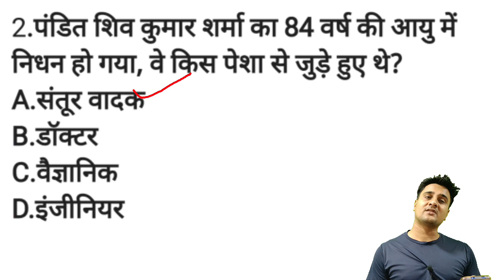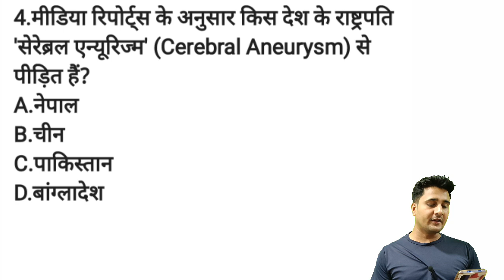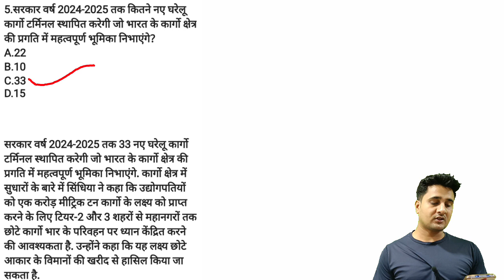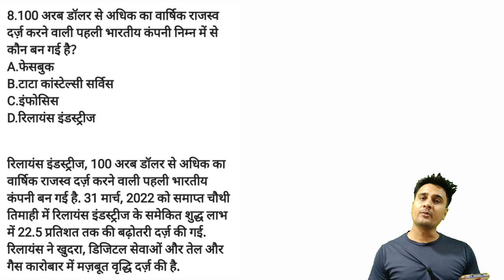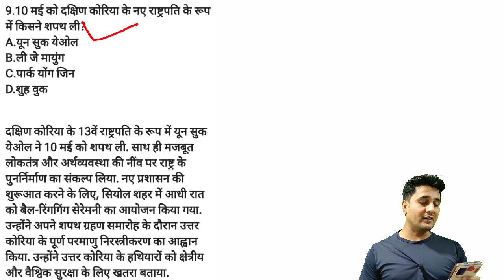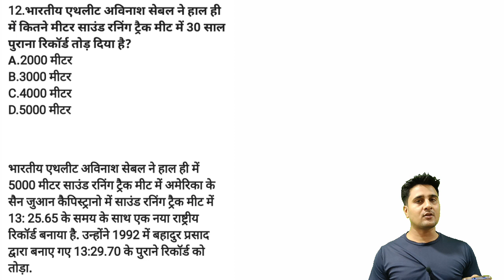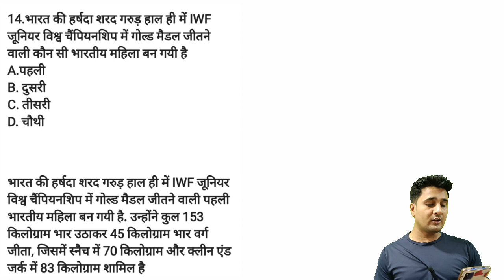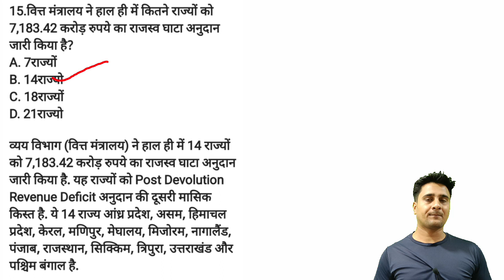12 MAY 2022 CURRENT AFFAIRS QUESTIONS| TODAY CURRENT AFFAIRS QUESTIONS| DAILY CURRENT AFFAIRS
12 MAY 2022 CURRENT AFFAIRS QUESTIONS| TODAY CURRENT AFFAIRS QUESTIONS| DAILY CURRENT AFFAIRS

 करें।